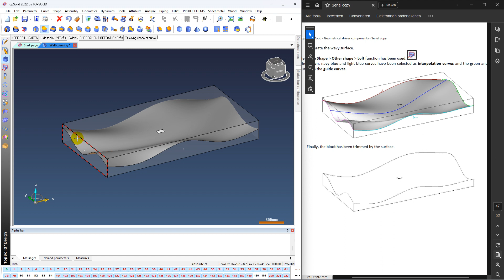TopSolid'Wood Exercise 5 - Wall covering - Loft - Trim